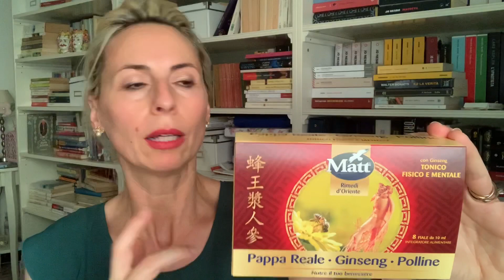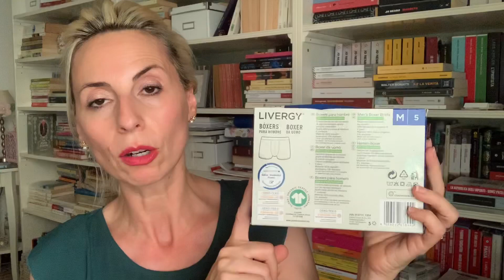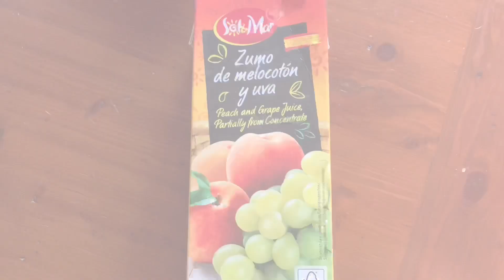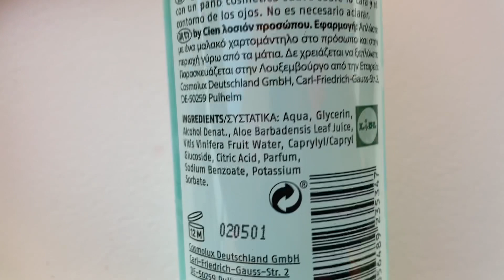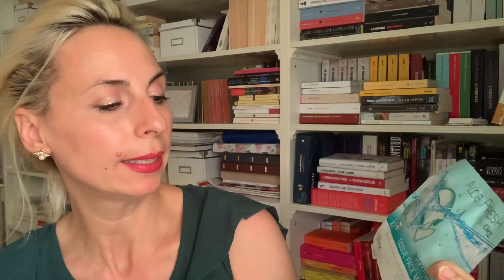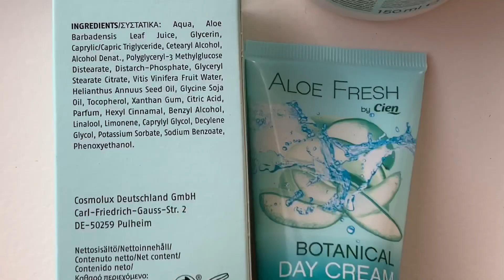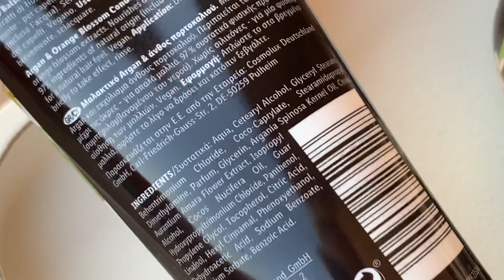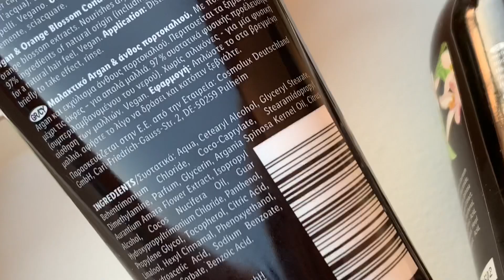LAREGINADELLIDL, LA BOTANIC GARDEN E LA ALOE FRESH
Ciao a tutti, continua la festa da Lidl con le numerose uscite 🥳